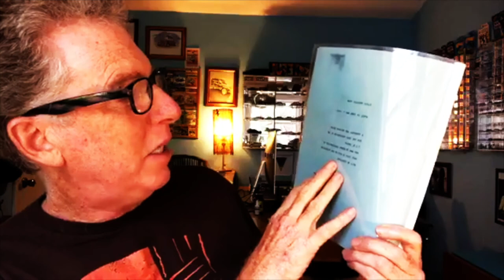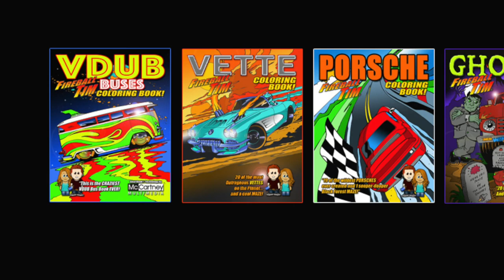The POWER of PERSPECTIVE - Art Talk Fireball Tim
In this week's Art Talk, Fireball reveals the Power behind getting the right Perspective and hos it can improve your life.